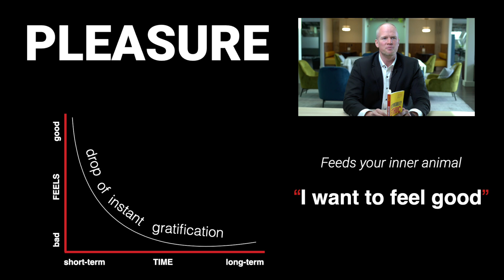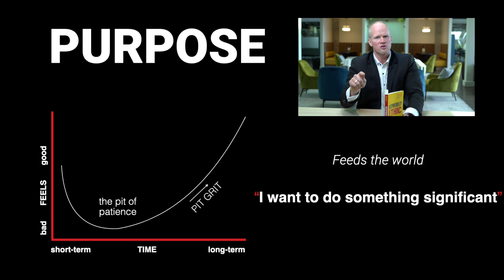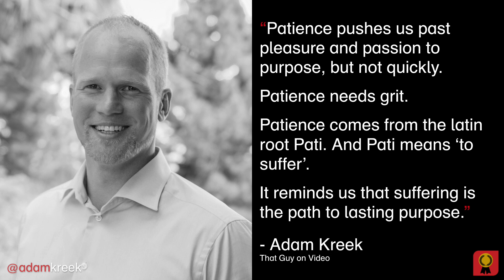Purpose Over Passion? Focus Is The Key To Success E-12 | ValuesDrivenAchievement.com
Do you have the grit necessary to be a pro? Where talent counts once, effort counts twice.

Are you distracted by shiny objects? Do you have difficulty keeping focus? Find your purpose, and you will find diligence and commitment.
We coach and train high-performing executives, business owners, and organizations to drive engagement, growth, and measurable results –without burnout and overwhelm.

👉 Visit our new website! Value-Driven Achievement!

Nigel Edwards (video)
Saman Rezapour (editing)

 Video Title: Why A Pro Values Purpose Over Passion? Focus Is The Key To Success E-12 | KreekSpeak.com

This video is about Why A Pro Values Purpose Over Passion? Focus Is The Key To Success E-12. But It also covers the following topics:

What Are Professional Values For A Pro
Inability To Focus Tips, Focus Issues
Focus Is The Key To Success

Adam Kreek is an executive business coach who helps you make it happen.